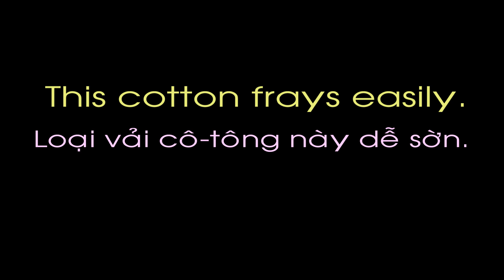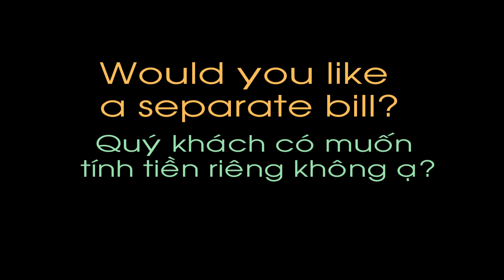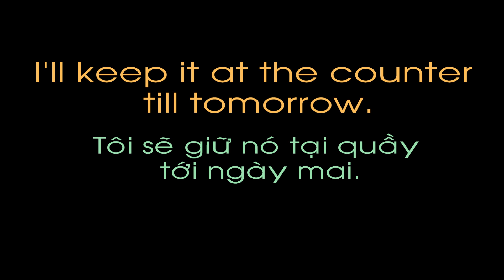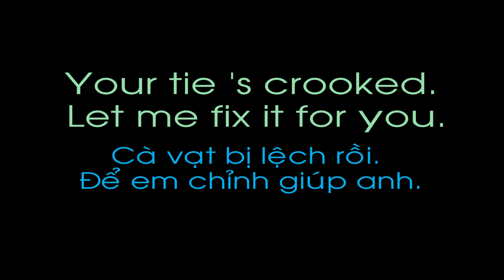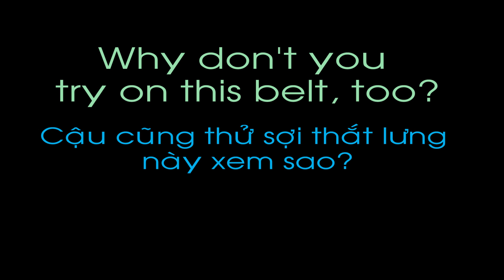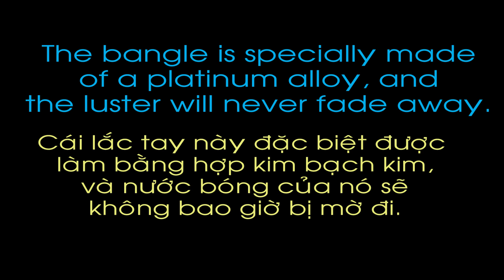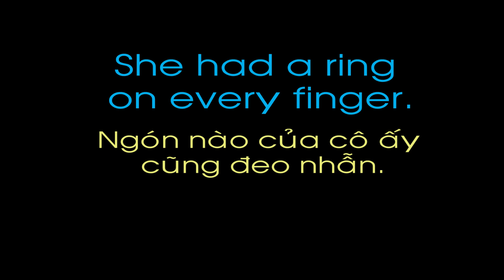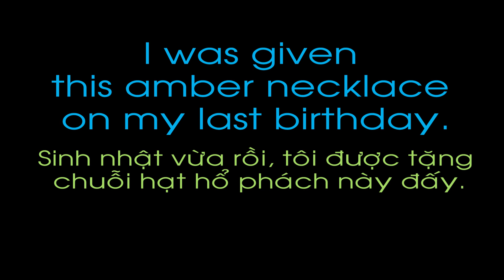15 phút học Tiếng Anh 23.mpg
Học đều đặn mỗi ngày rồi sẽ đến lúc bạn sử dụng tiếng Anh dễ dàng mà thôi. 15 phút học Tiếng Anh 01.mpg